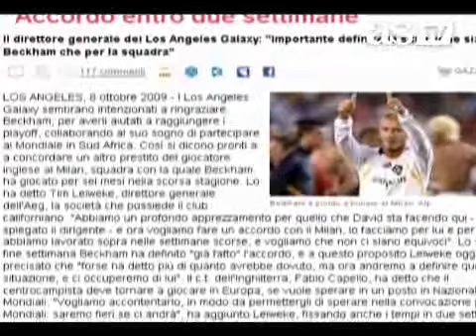Beckham, cerca de volver al milan en enero - AS.com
El administrador delegado del AC Milan, Adriano Galliani, ha indicado que el centrocampista inglés David Beckham está muy cerca de retornar al club ''rossonero'' en calidad de cedido por Los Angeles Galaxi en el próximo mes de enero.